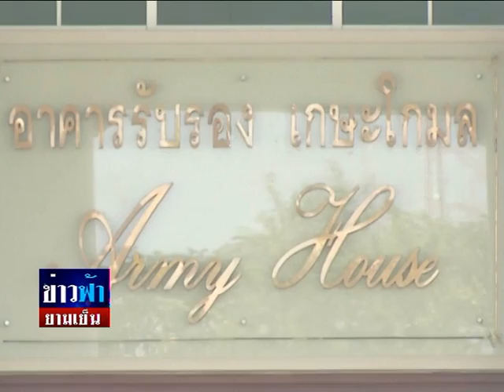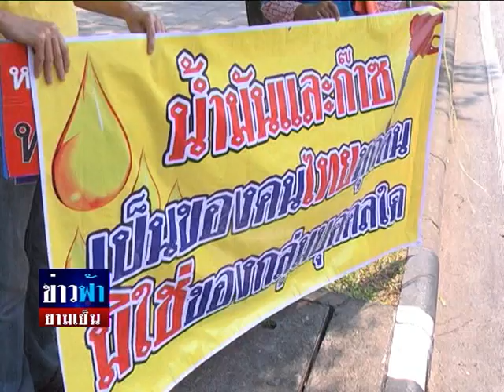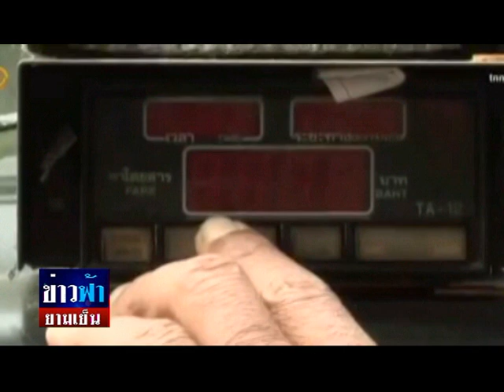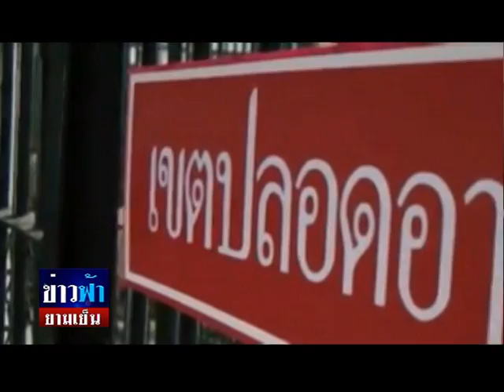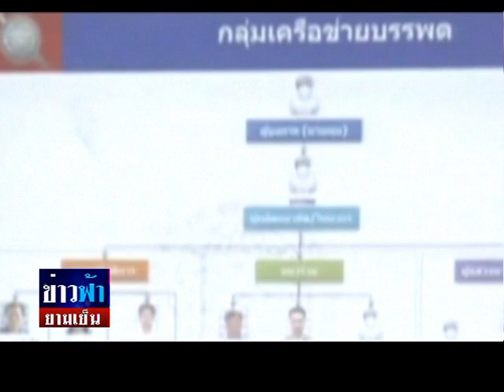ข่าวฟ้ายามเย็น 02 02 58 เบรค2